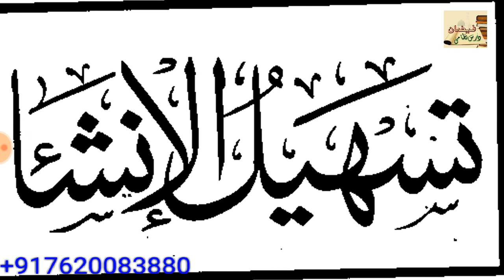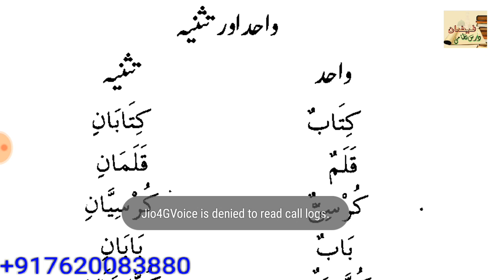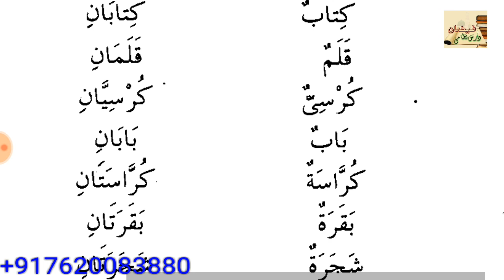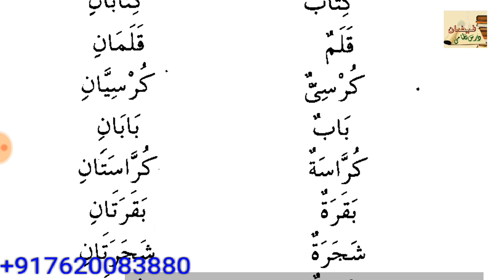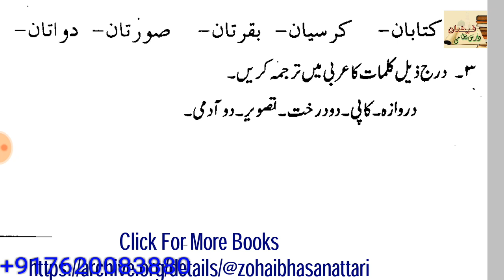TASHEEL UL INSHA // PART 1// LESSON 1(تسہیل الانشاء//حصہ اول // دس نمبر ١)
2 - منہاج العربیہ اول

3 - منہاج العربیہ دوم

4 - انشاء العربیہ اول

6 - گلزار دبستان دوم

7 - تسہیل المصادر

8 - دراسۃ النحو

10 -  مفتاح العربیہ دوم

11 - فیض الادب اول

12 -  نصاب المنطق

 13 - صرف کوئز

14 - نصاب الصرف

15 - بدایۃ النحو

16 - تلخیص الاعراب

17 - عروس الادب

18 - مقدمہ مشکوۃ

19 - تعریفات نحویہ

20 - اصول حدیث کوئز

21 - مصباح المصادر